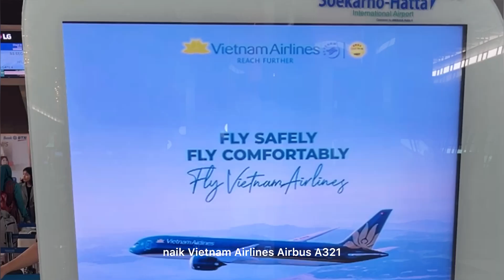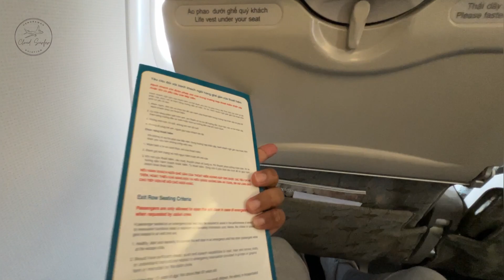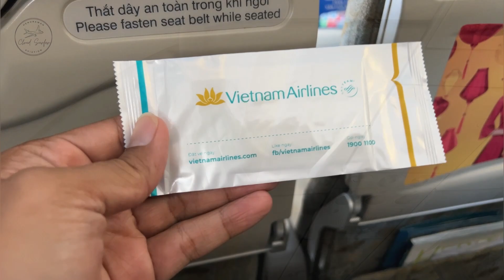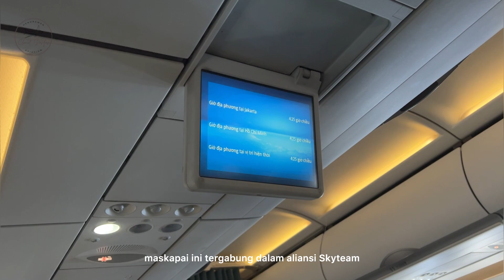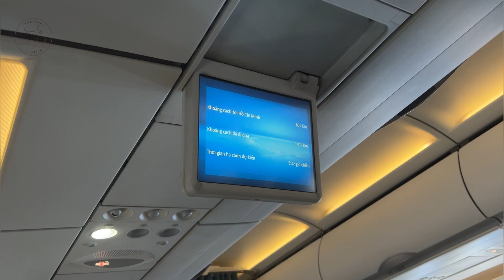FLIGHT EXPERIENCE AIRBUS A321 VIETNAM AIRLINES KE SAIGON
Flight 3 November 2023 : onboard Vietnam Airlines A321 with Fligt No. 630 enroute CGK - SGN.

Inflightmeal : Beef Stew.
Seat : 14A (no window).
Flight Time : 3 hours 40 minutes.